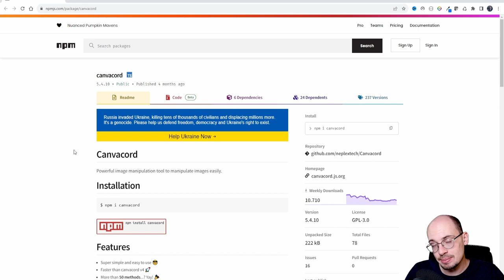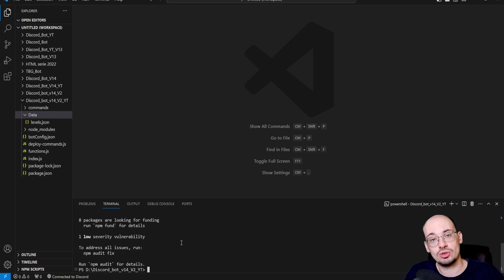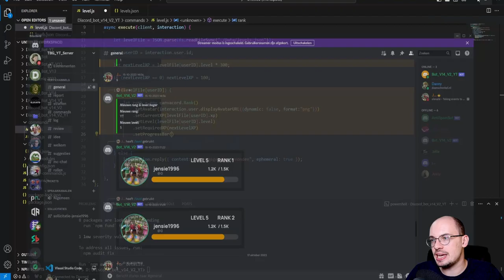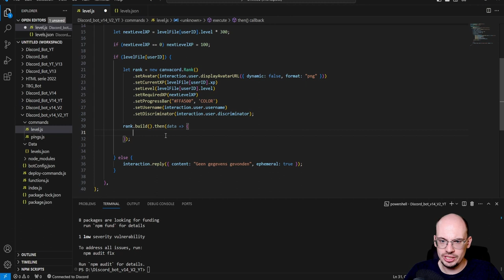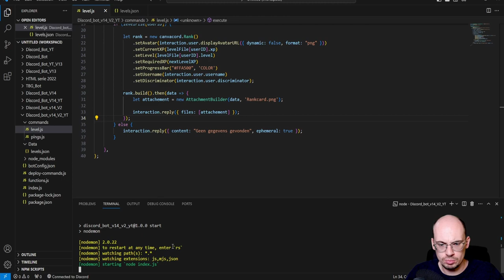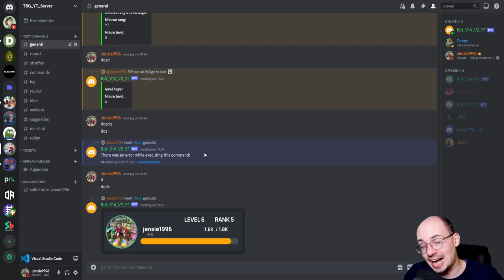level/rank Commando [canvacord] - Discord V14 [Nederlands/Dutch]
In deze video laat ik zien hoe dat je een level/rank command maakt.
Veel kijkplezier.

00:00 Intro
00:32 Rank / Level kaartje
13:27 Afronding